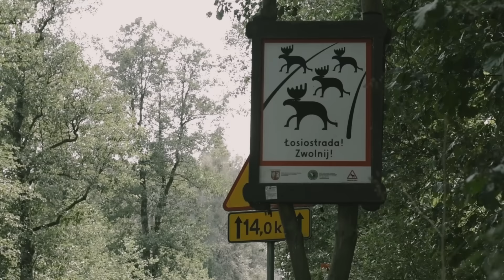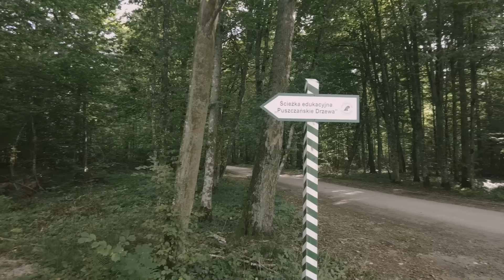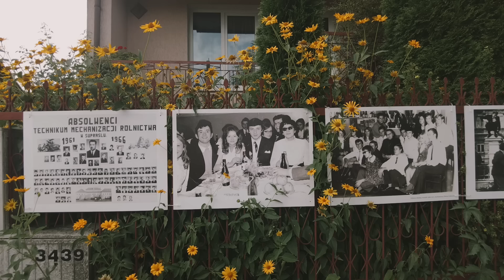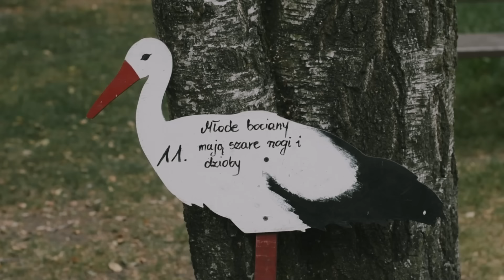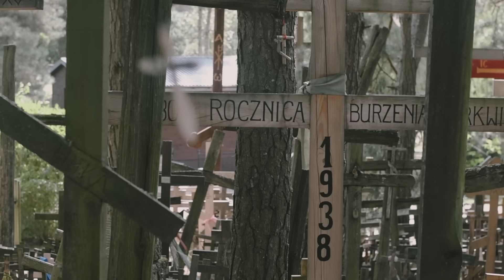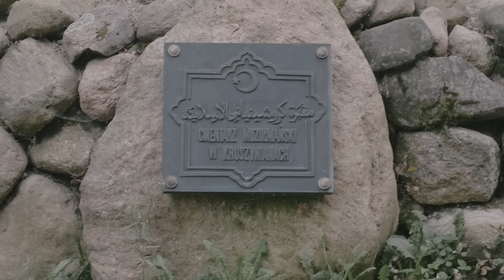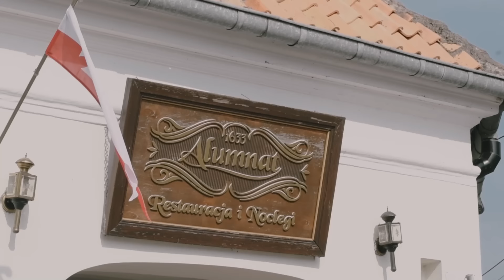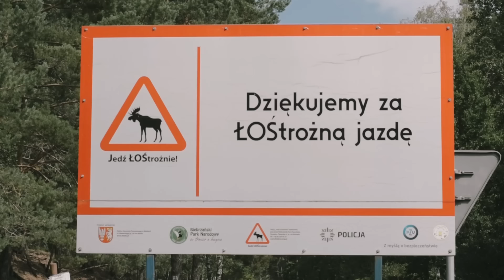PODLASIE - co warto zobaczyć? 🌳 Niesamowite atrakcje regionu. 🌲 Ciekawostki i najlepsze miejsca 🌿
Podlasie to region przenikających się kultur i czystej natury. Kryje mnóstwo atrakcji, tajemnic, przygód i wciąż żywych tradycji. Ten film jest o atrakcjach Podlasia, ale nie tylko, bo pojawi się tu jeszcze kilka miejsc, które ujęliśmy w naszym przewodniku po Podlasiu.

Pierwszym miejscem na naszym planie zwiedzania Podlasia jest Narwiański Park Narodowy, przez którego przepływa rzeka Narew. Sporą atrakcją Podlasia jest Kładka Śliwno-Waniewo, czyli drewniany pomost z pływającymi platformami poprowadzony nad rzeką Narew i jej rozlewiskami. Warto odwiedzić również ośrodek edukacji przyrodniczej „Młynarzówka” w Kurowie.

Kolejną atrakcją Podlasia, którą odwiedzimy, jest Biebrzański Park Narodowy, czyli największy Park Narodowy w Polsce. Słynie z mokradeł, bagien i torfowisk, a przez jego środek biegnie Carska Droga, która nazywana jest łosiostradą, bo można spotkać tutaj łosia!

Z naszym przewodnikiem po Podlasiu odwiedzicie też Białowieski Park Narodowy, czyli jeden z najstarszych Parków Narodowych Europy. Chroni on najlepiej zachowany fragment Puszczy Białowieskiej i można w nim znaleźć m.in. Rezerwat Pokazowy Żubrów. Jest tu też kilka ścieżek edukacyjnych, które warto uwzględnić w planie zwiedzania Podlasia.

W samym sercu Puszczy Białowieskiej leży Białowieża z ceglaną cerkwią św. Mikołaja oraz parkiem z dworkiem gubernatora, w którym mieści się obecnie Ośrodek Edukacji Przyrodniczej.

Zostańmy jeszcze chwilę w Puszczy Białowieskiej, bo atrakcją Podlasia jest też wyjątkowe drzewo. TO Dąb Dunin, który stoi na skraju puszczy. Ma 400 lat i został europejskim drzewem roku 2021.

Kolejną atrakcją Podlasia jest Puszcza Knyszyńska, czyli jeden z największych kompleksów leśnych w kraju. Znajdują się w niej malownicze trasy widokowe oraz sieć szlaków turystycznych.

W samym sercu Puszczy Knyszyńskiej leży Supraśl, czyli kameralne i klimatyczne miasteczko. Znajdują się tu zabytkowe Domy Tkaczy, Muzeum Ikon, Muzeum Sztuki Drukarskiej i Papiernictwa, a także imponujący męski klasztor. Warto zobaczyć to miasteczko w czasie zwiedzania Podlasia.

Koeljną atrakcją Podlasia jest Dworek Pentowo, który w 2001 roku otrzymał tytuł Europejskiej Wsi Bocianiej. Na jego terenie znajduje się ponad 20 zasiedlonych gniazd, rozmieszczonych na drzewach, budynkach i słupach.

Zastanawiacie się, co jeszcze zobaczyć na Podlasiu? Oczywiście Krainę Otwartych Okiennic, która obejmuje m.in. trzy wsie: Trześcianka, Soce i Puchły. Znajdują się tu pięknie zdobione drewniane chaty z dekoracyjnymi okiennicami oraz barwne cerkwie, których na Podlasiu jest podobno około 150! Cerkwie są ogromną atrakcją Podlasia, której nie można pominąć w planie zwiedzania.

W czasie zwiedzania Podlasia warto podjechać też na Świętą Górę Grabarkę, czyli najważniejsze miejsce kultu religijnego dla wyznawców prawosławia w Polsce. Znajduje się tu prawosławny żeński klasztor oraz cerkiew w otoczeniu dziesiątek tysięcy drewnianych krzyży.

Na niewielkiej wyspie, wśród bujnej roślinności i przy spokojnie płynącej rzece Narew znajduje się Skit Świętych Antoniego i Teodozjusza Pieczerskich w Odrynkach. Jest on ukrytą atrakcją Podlasia, do której warto zawitać, bo to naprawdę niezwykłe miejsce.

Przenieśmy się teraz trochę dalej, poza granice Podlasia, żeby przekonać się, dlaczego ten region Polski nazywany jest miejscem wielokulturowym.

Drewniany meczet w Kruszynianach to najstarszy meczet w Polsce. Można go zwiedzać, wsłuchując się w opowieść przewodnika. Za świątynią znajduje się stary cmentarz tatarski mizar.

Tykocin to jedna z największych atrakcji Podlasia i pięknie zachowane niewielkie miasteczko. Warto pospacerować brukowanymi uliczkami, które zachowały układ tradycyjnego miasteczka żydowskiego. Warto zobaczyć kościół p.w. Św. Trójcy, który stoi tuż przy rynku, a także Wielką Synagogę, w której znajduje się muzeum.

Zastanawiacie się, co jeszcze zobaczyć na Podlasiu. Oczywiście Białystok, czyli największe miasto województwa podlaskiego i stolica Podlasia. Warto podejść na Rynek Kościuszki oraz zobaczyć Pałac Branickich, czyli jedną z największych atrakcji Podlasia, nazywana Polskim Wersalem. Wizytówką Białegostoku są też murale.

Zachęcamy do samodzielnego odkrywania atrakcji Podlasia, bo kryje ono jeszcze wiele innych skarbów.

xxx

xxx

Informacje o utworach:
- Angevin - Thatched Villagers,
- Angevin 120 loop,
- Folk Round,
- Long Road Ahead B,